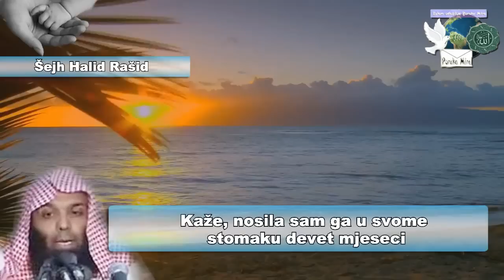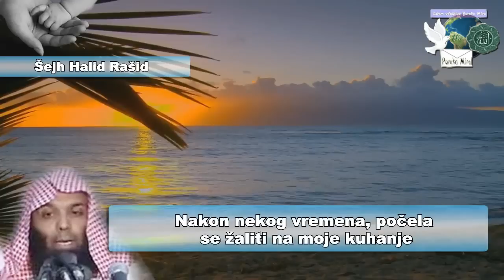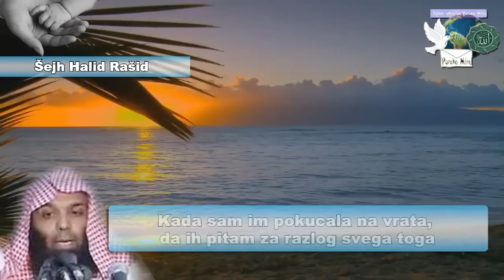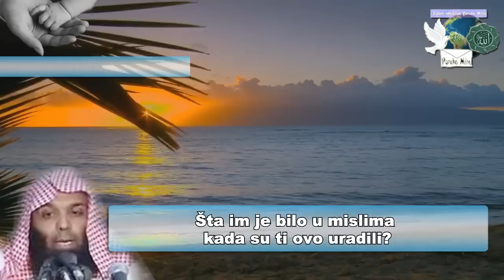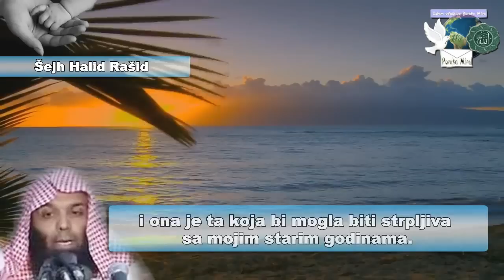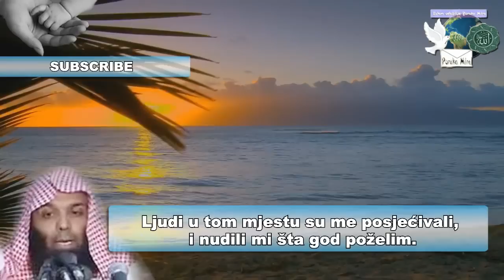EMOTIVNO Priča o majci i sinu...Šejh Halid Rašid